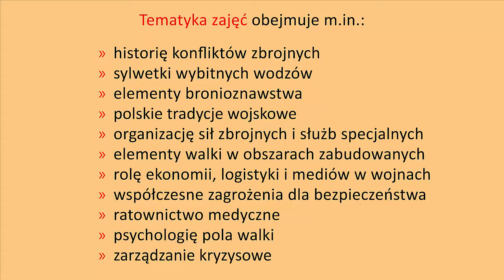Wojskoznawstwo UŁ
Film promocyjny nowego kierunku studiów na Wydziale
Filozoficzno-Historycznym Uniwersytetu Łódzkiego.
Film nie został nigdy oficjalnie wykorzystany z powodu problemów z prawami autorskimi.